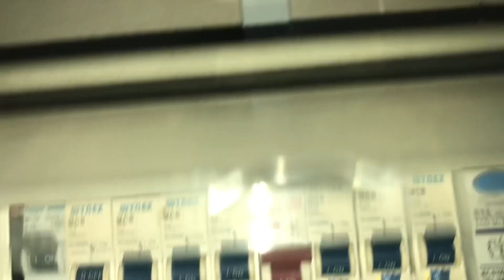Rumah selalu trip,Jom Kita Troubelshoot